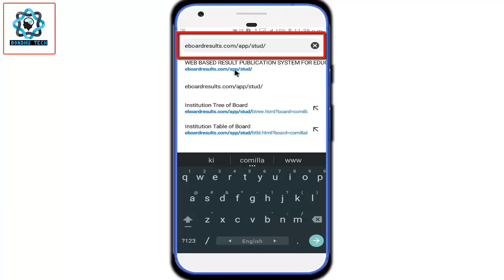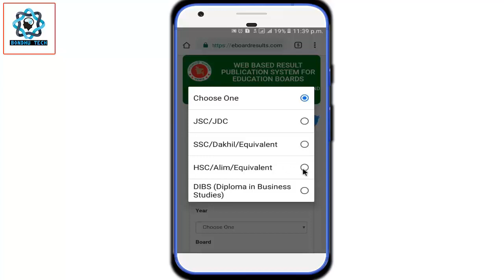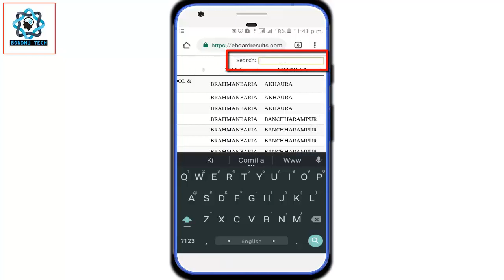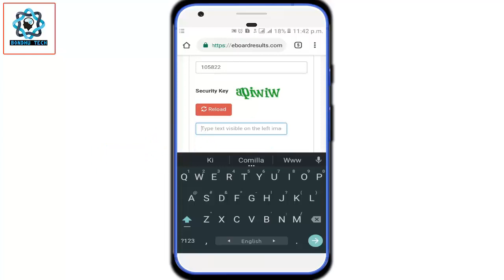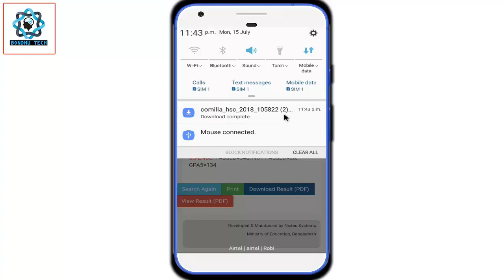যেকোনো স্কুল,কলেজ/মাদ্রাসার সকল রেজাল্ট দেখে নিন । School,College/Madrasah Board Result Check BTecH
বন্ধুরা, আশা করি সকলেই অনেক ভাল আছেন।

শুধু মাত্র নিজ পরীক্ষার রেজাল্ট নয়। এবার থেকে সকলের রেজাল্ট আপনার হাতের মুঠোয় থাকবে। আপনি চাইলেই যে কারোর রোল নাম্বার জানা মাত্রই সাথে সাথে পরীক্ষার রেজাল্ট বলে দিতে পারবেন।
হ্যা বন্ধুরা, এই ভিডিওতে দেখানো হয়েছে, কিভাবে আপনি আপনার নিজ স্কুল,কলেজ বা মাদ্রাসার সকল বোর্ড পরীক্ষার রেজাল্ট একসাথে দেখতে পারবেন।

🌟 পরবর্তীতে ভিডিওর নোটিফিকেশন পেতে সাবসক্রাইব করুন
                                (যদি নতুন হয়ে থাকেন)

Search keywords -/-
স্কুল কলেজের সকল রেজাল্ট
সবার রেজাল্ট
সকলের মার্কশীট
SSC result
Board exam result
Jsc result
Jdc result
Alim result
Board result
বোর্ড রেজাল্ট
বোর্ড পরীক্ষা
Dhaka board all result
comilla board all result
hsc result 2019
hsc রেজাল্ট ২০১৯
hsc result
hsc রেজাল্ট
hsc রেজাল্ট দেখুন
hsc রেজাল্ট বাহির করুন
hsc মার্কশীট
hsc mark sheet
hsc রেজাল্ট মার্কশীট সহ
hsc পরীক্ষার রেজাল্ট দেখার নিয়ম
hsc পরীক্ষার রেজাল্ট কিভাবে দেখব
hsc result check
hsc পরীক্ষার রেজাল্ট
২০১৯ এর hsc রেজাল্ট দেখুন মার্কসিট সহ

✔️ Sound collection__ Youtube free music